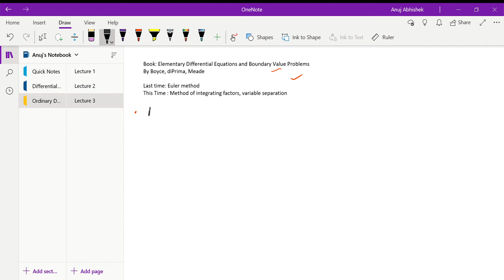Lecture 3 -- Method of integrating factor, variable separation in Hindi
In this lecture, we will learn about method of integrating factor and variable separation. Towards the end, we will also discuss the need for having a theorem of existence and uniqueness.